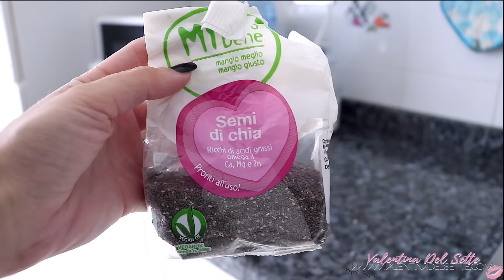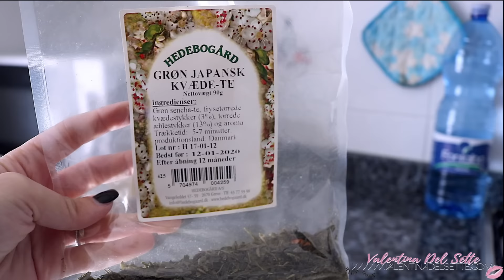WHAT I EAT IN A DAY